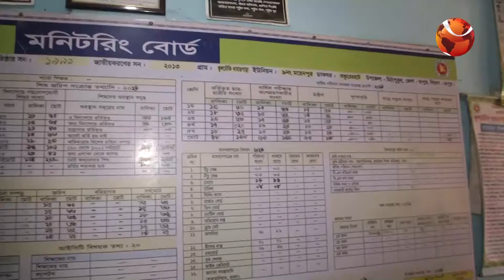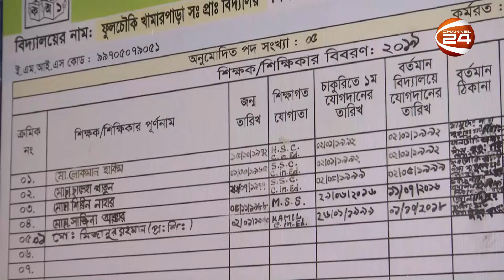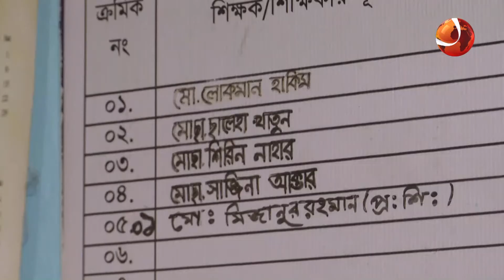আত্মমর্যাদা রক্ষা করতে গিয়ে নিঃস্ব রংপুরের রোকমান হাকিম | Rangpur | Lokman Hakim | Channel 24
প্রধান শিক্ষকের পদ ফিরে পেতে ভিটে মাটি বিক্রি করে এখন নিঃস্ব রংপুরের রোকমান হাকিম

»» Office Address:
Bangladesh.